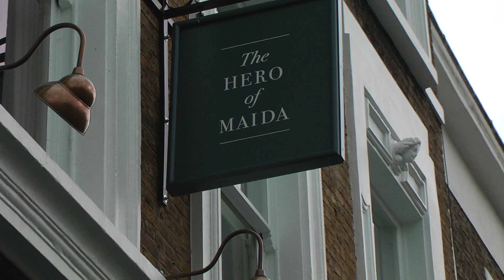Graham Parker - Maida Hill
Taken from the new studio album Cloud Symbols
Filmed by Jimmy Parker